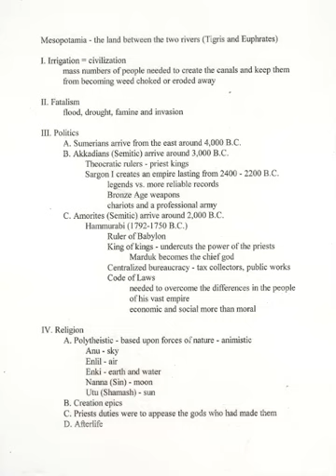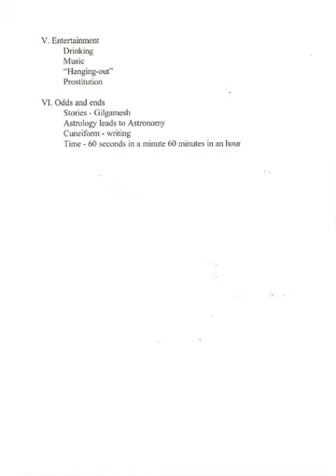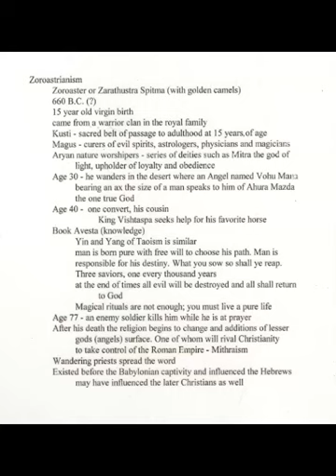History 20 Lecture 3 Mesopotamia